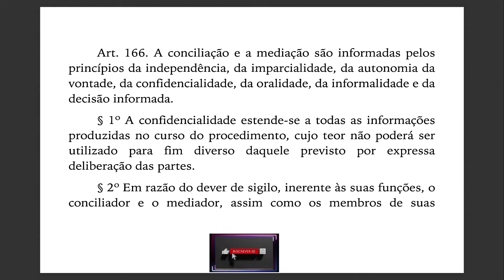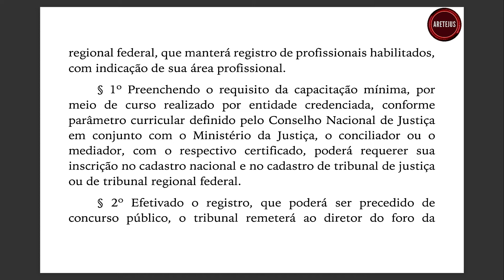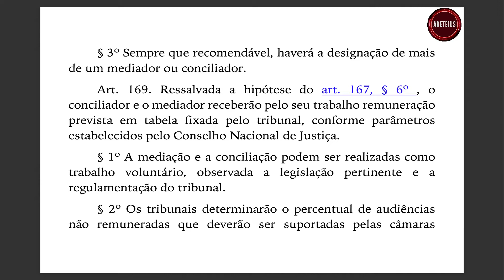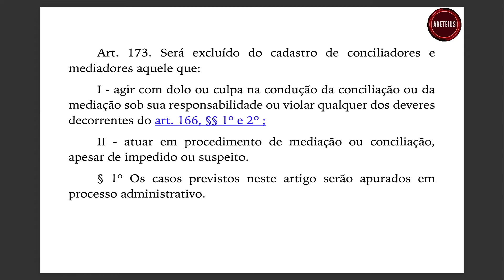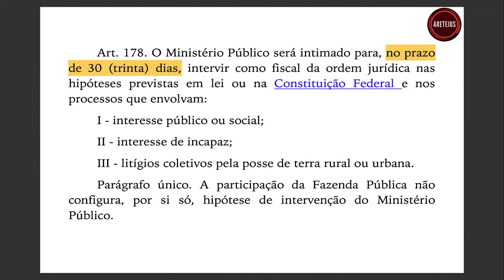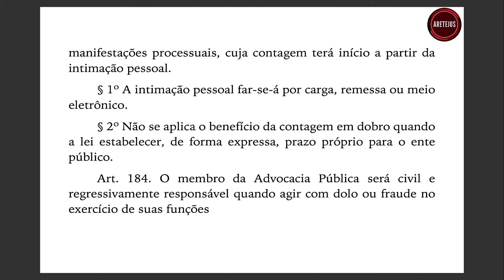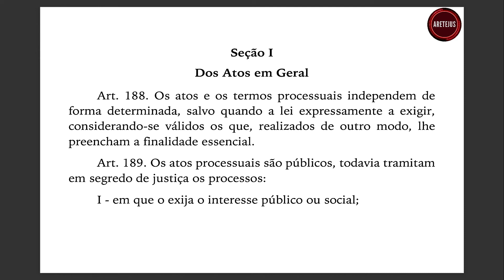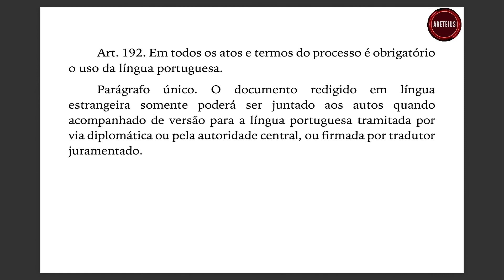CPC EP08 Art. 166 até 192 | Lei 13.105 Código de Processo Civil em Audiobook 🎧📚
🎓 Eleve seu domínio em Processo Civil com o Curso de Alta Performance ministrado pelo renomado Professor Marcelo Fortuna!

🛒 Vai fazer o ENAM e precisa dominar Humanística?

🛒 Você já domina os Temas de Repercussão Geral do STF?
Adquira nosso ebook agora e domine os temas separados por matéria e em ordem crescente

Não perca essa chance incrível, certo?

Estamos ansiosos para que vocês embarquem nessa jornada de conhecimento e desenvolvimento junto conosco. 🚀 Garanta sua vaga hoje mesmo! 🏃‍♂️

📚 Juntem-se aos FERAS (Força, Eficiência, Resistência, Audácia e Sabedoria) e conquistem novos patamares em suas carreiras. 🌟